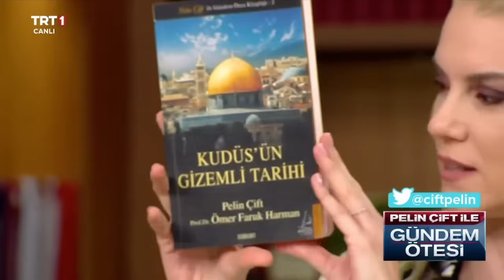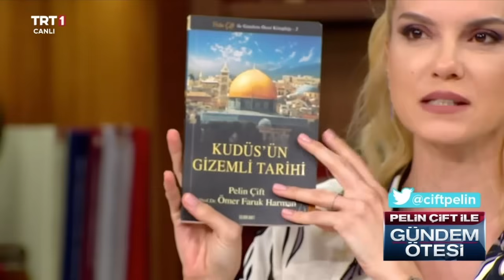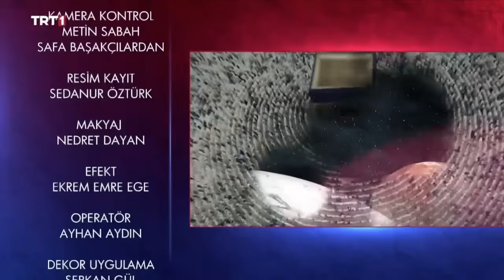Pelin Çift ile Gündem Ötesi 331. Bölüm - Hükümdar Peygamber Hz. Süleyman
⚪️Gündem Ötesi’nde hükümdar peygamber Hz.Süleyman, Doç.Dr.Abdukadir Macit ile konuşuluyor.

•Hz.Süleyman nasıl bir hayat sürmüştür?
•Hangi özel güçlerle donatılmıştır? Kaynaklar, mucizevi yüzüğünden nasıl bahseder?
•Mührü Süleyman nasıl tılsım olarak kullanılmıştır?
•Etiyopyalı Falaşalar soylarını neden Hz. Süleyman’a dayandırıyor?